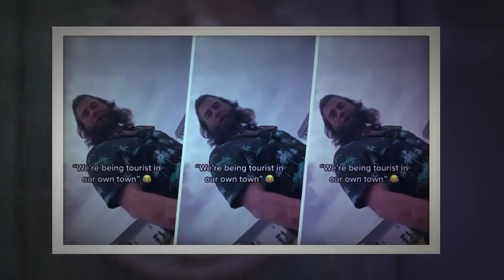'BEING BAD PARENTS'!!! 'Teen Mom' Fans Slammed Jenelle Evans For Vacation Without Her Kids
Jenelle Evans is off enjoying a vacation without her children, and fans aren’t happy! The Teen Mom 2 alum is facing backlash after she jetted off for another romantic trip with husband David Eason leaving children behind. Just weeks before this romantic getaway, the TV personality had just visited St. Thomas Caribbean Island, again without her children.